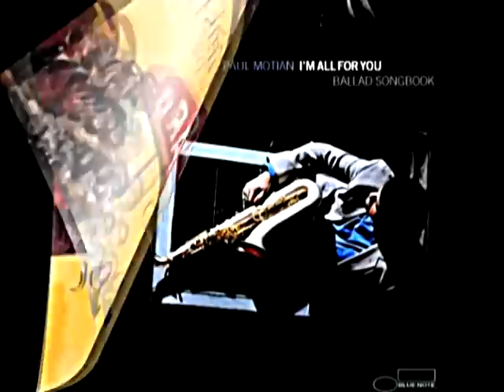Streams of Expression - Joe Lovano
Gunther Schuller's Birth of the Cool Suite highlights Joe Lovano's 18th Blue Note recording.

Lovo Music
Producer/Director: Bret Primack

Active during a period of jazz history when it seemed radical innovation was a thing of the past, Joe Lovano nevertheless coalesced various stylistic elements from disparate eras into a personal and forward-seeking style. While not an innovator in a macro sense, Lovano has unquestionably charted his own path. His playing contains not an ounce of glibness, but possesses in abundance the sense of spontaneity that has always characterized the music's finest improvisers. Lovano doesn't adopt influences, he absorbs them, and when playing a standard, he exudes the same sense of abandon as when playing totally free (which, it should be pointed out, he does well, if infrequently). Lovano's most significant achievement is his incorporation of free and modal expressive devices into traditional chord-change improvisation.
Lovano is the son of the respected Cleveland saxophonist Tony "Big T" Lovano. Joe started playing alto sax as a child, taught by his father, who also introduced him to jazz. In his youth, Joe would hear many of the prominent jazz artists who passed through town, including Dizzy Gillespie, James Moody, Sonny Stitt, and Rahsaan Roland Kirk. Lovano began playing in jam sessions around Cleveland while still in his teens. Although thoroughly steeped in bebop, he also developed an interest in the jazz experimentalism of the '60s, listening to such musicians as John Jazz Video Guy Recommends

Jimmy Giuffre, and Ornette Coleman. Following high school, Lovano moved to Boston and attended the Berklee School of Music. Fellow students included such future collaborators as John Scofield, Bill Frisell, and Kenny Werner. While at Berklee, Lovano discovered modal harmony and opened up to the broad areas of tonal freedom that he found so attractive in the music of John Jazz Video Guy Recommends

among others.
After leaving Berklee, Lovano worked with organists Lonnie Smith (with whom he made his recording debut) and Jack McDuff. He toured with Woody Herman from 1976 to 1979. After leaving Herman, Lovano settled in New York City where he quickly established himself. He joined drummer Mel Lewis' orchestra in 1980; he played the band's regular Monday night gigs at the Village Vanguard until 1992. He also recorded several times with the band. Lovano would also work with Elvin Jones, Carla Bley, Lee Konitz, Charlie Haden, and Bob Brookmeyer, among others. He joined drummer Paul Motian's band in 1981 (which also included his Berklee classmate Frisell), and played with guitarist John Scofield's quartet. Lovano began leading dates for Blue Note in the '90s, and continued doing so throughout that decade and into the next, recording in a variety of contexts ranging from trios to larger woodwind and brass ensembles. Lovano's wife, vocalist Judi Silvano, has appeared on a number of the saxophonist's Blue Note releases, including 1992's Universal Language and 1994's Rush Hour. Lovano has received a number of Grammy nominations for his work on Blue Note. His 1996 album, Quartets: Live at the Village Vanguard, was named Jazz Album of the Year by readers of Down Beat magazine.